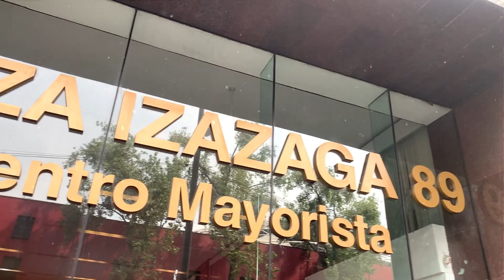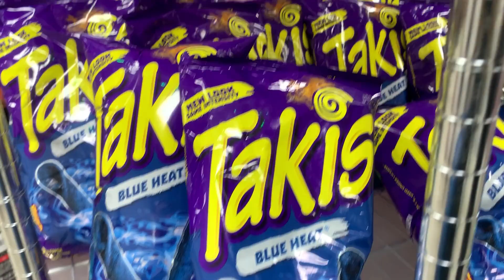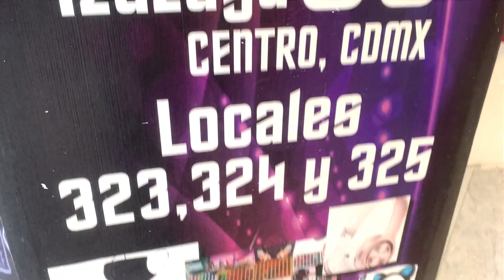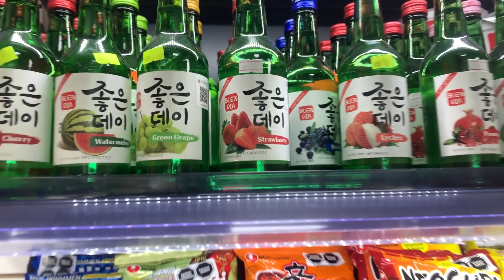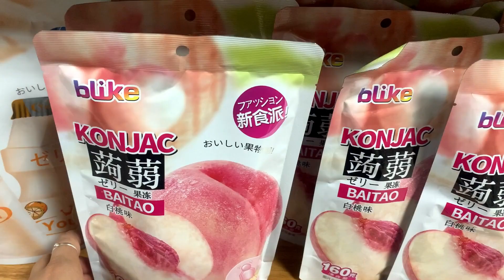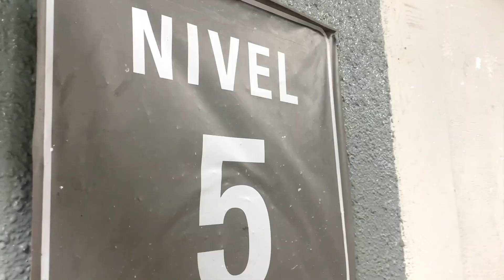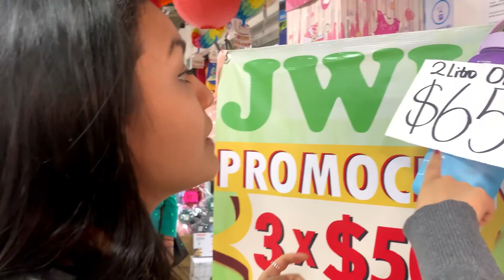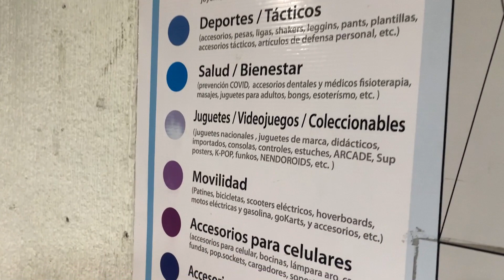Visitando la PLAZA IZAZAGA/ Edificio CHINO de 16 PISOS! 😱/ Probando PRODUCTOS CHINOS/ VLOG #17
Hola amigos!! Aquí les comparto un nuevo Vlog, ahora desde la Plaza Izazaga de la Ciudad de México!! Espero lo disfruten y se diviertan junto conmigo! También pueden activar la campanita de notificaciones para que les avise cuando suba un nuevo video!!! Gracias por tu apoyo!